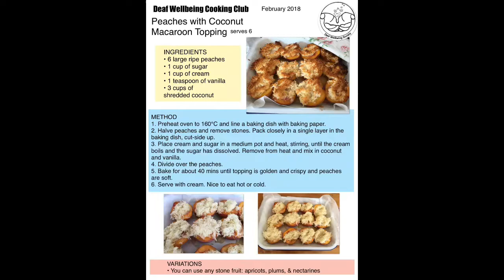This dessert is so yummy with fresh peaches, but tinned peaches will work just as well.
Deaf Wellbeing Cooking